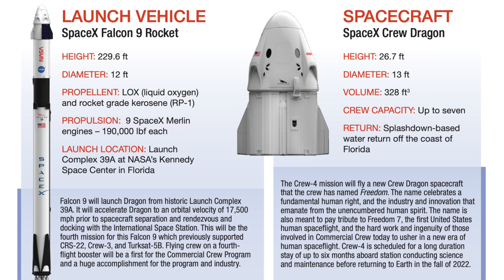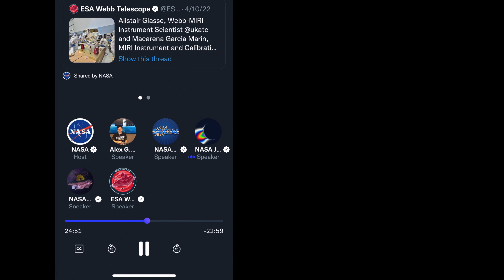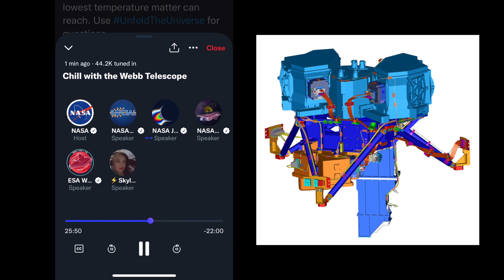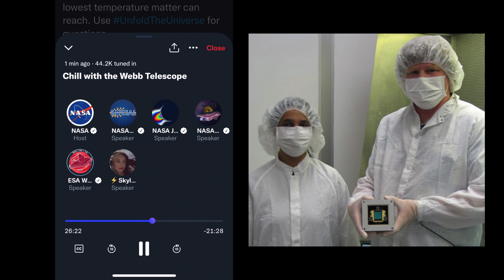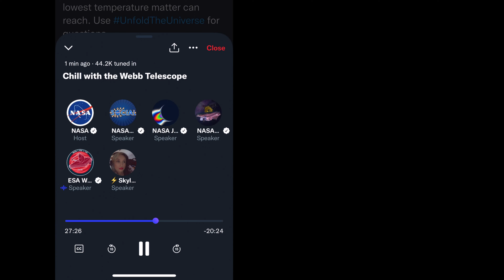NASA Artemis 1 Delays, SpaceX Crew-4 Launch, & my JWST Q on Twitter Spaces | FULL EPISODE 270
This week we have much to discuss about all things space!

- NASA's Crew 4 launches to the ISS on a SpaceX Falcon9 & Crew Dragon NET April 23 5:26AM ET
- NASA's SLS Wet Dress Rehersal gets delayed & we get new launch window possibilties for this summer in Florida at Pad39A
- The Jame Webb Telescope team was on Twitter Spaces talking about the cryocooling the MIRI instrument is doing to get it ready for first observations - I got to ask a question live! We share the engineer & scientist answers here
- We also discuss the latest projects in the AG3D Printing lab, with out resin 3D printed Falcon9 and our early prototype of our next JWST product for our etsy shop! AG3Dprinting.etsy.com to support the podcast and get a cool 3D printing gift at the same time

00:00 Intro
00:33 Welcome to Ep270/Follow us & subscribe!
01:50 What is an Astronaut? / Inspiration4 / what you YOU do as an astronaut?
03:23 Historic Days in Space | April | Apollo 13/STS-1/Yuri's Night/Axiom1
09:19 Crew-4 / What are the NASA/Space Crew Missions & History of Launch America
10:22 "NET" - No Earlier Than/Important thing for Rocket Launches in person
11:11 Crew 4/ Falcon9 rocket & Crew Dragon Spacecraft
12:14 The Crew-4 Mission Astronauts
13:44 Crew-4 Legacy from Soyuz
14:46 James Webb Telescope Review, Early light, Galaxies, and Exoplanets
16:37 JWST Team & NNASA Social answer my question about cooling James Webb!
20:48 What is the MIRI Instrument onboard JWST?
23:53 SLS Wet Dress Rehearsal for Artemis 1 - Delayed
27:00 When will Artemis 1 launch?
29:00 Historic Weather at Pad 39A - Four lightning strikes!
32:50 AG3D Update - Resin 3D Printed Falcon9 Rocket & JWST miniature

All this and more on this episode of the podcast!

- @todayinspacepod on instragram & twitter
- @todayinspace on TikTok
- /TodayInSpacePodcast on Facebook

Share the podcast with friends & family!